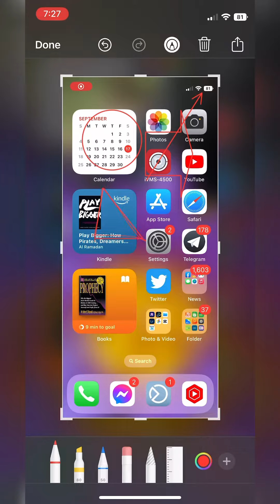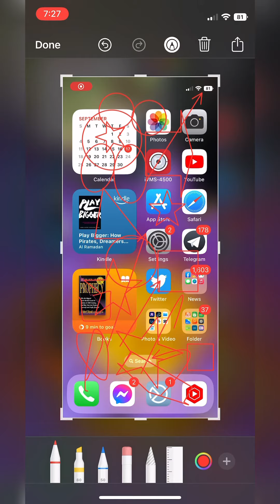iOS Screenshots Trick 😲